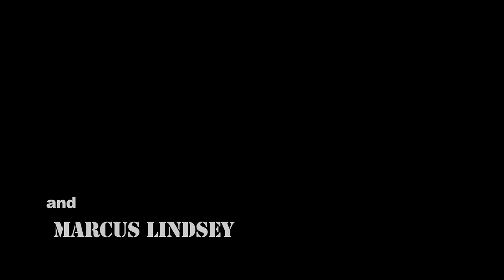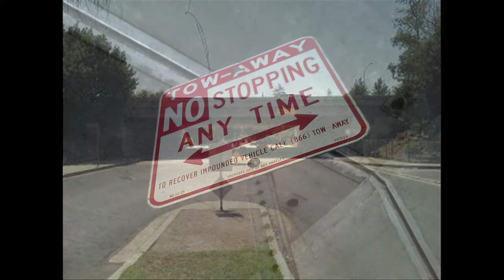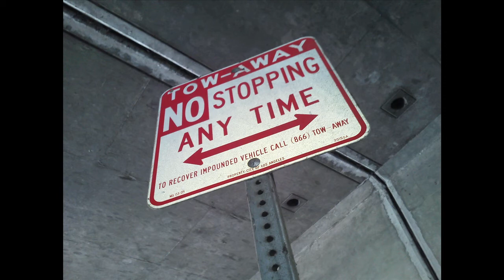Combat Radio/Haunted Overpass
'31 Days Of Halloween' begins with Combat Radio's investigation of a 'Haunted Overpass' in Studio City with Marcus Lindsey of EXP Paranormal. (Produced by Ethan Dettenmaier and Lota Hadley get the complete broadcast on ITUNES!